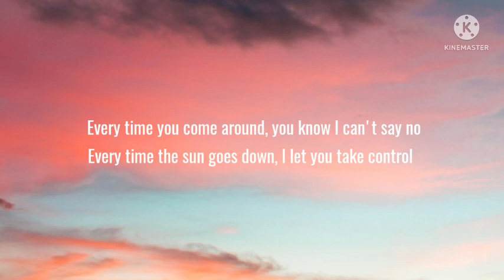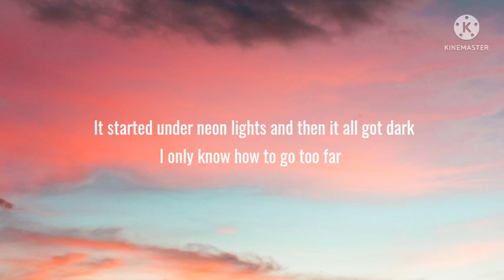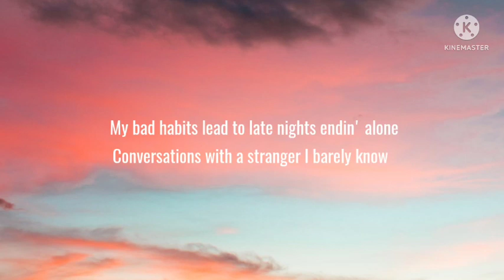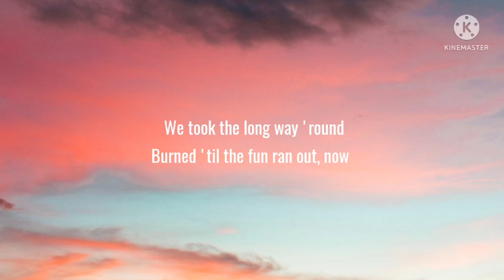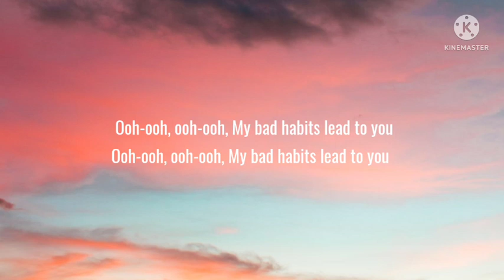Ed Sheeran - Bad Habits (Lyrics)